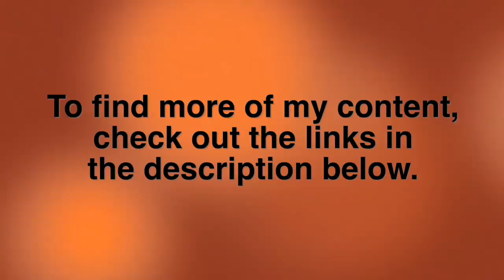Coach Red Pill - Women NEVER Lie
Archive Coach Red Pill - Women NEVER Lie